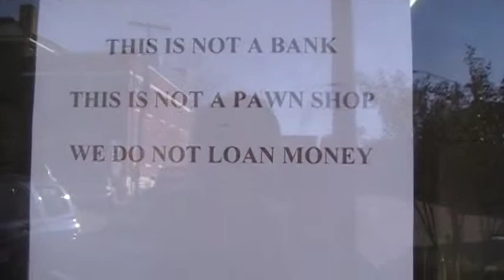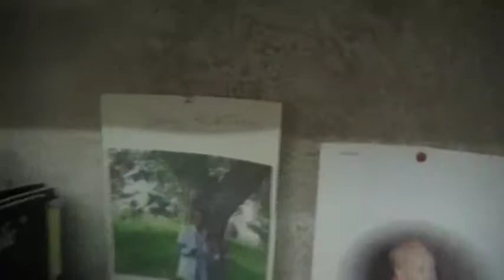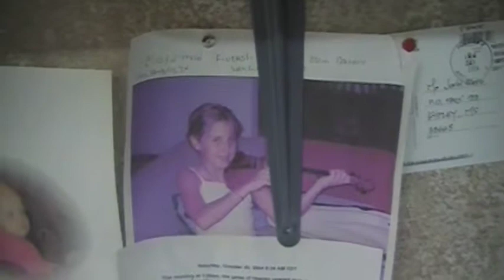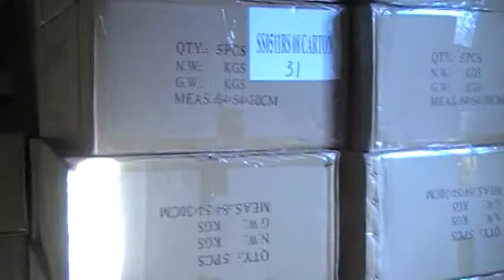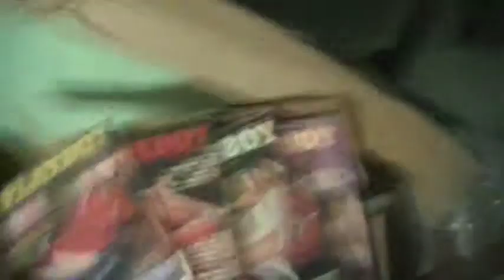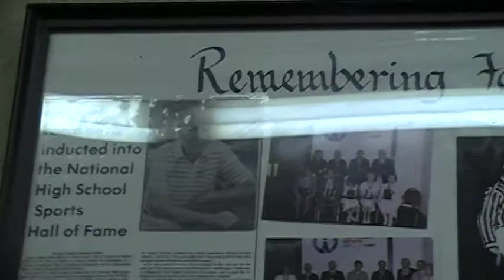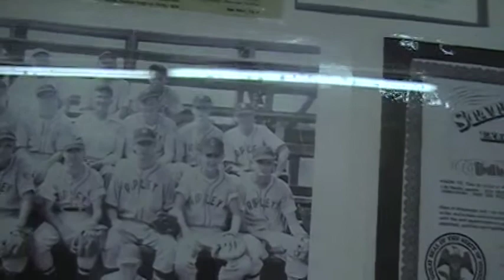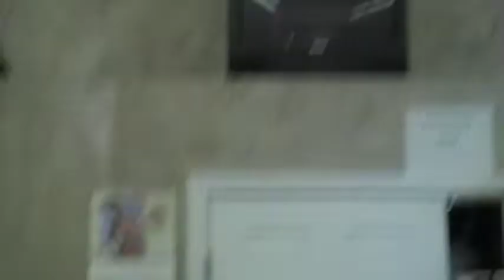Downtown Ripley Mississippi Tour of Old Building